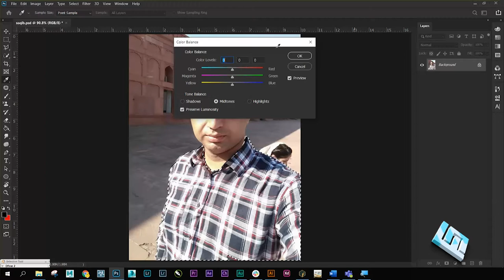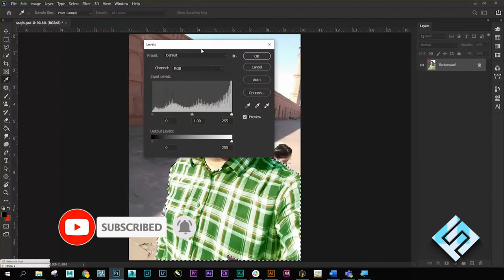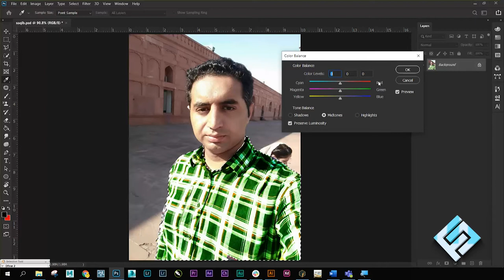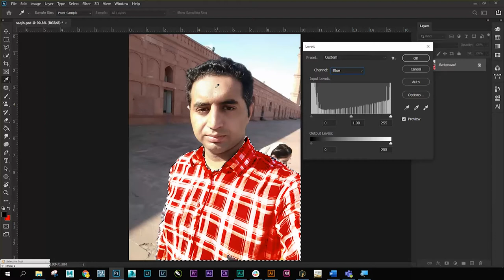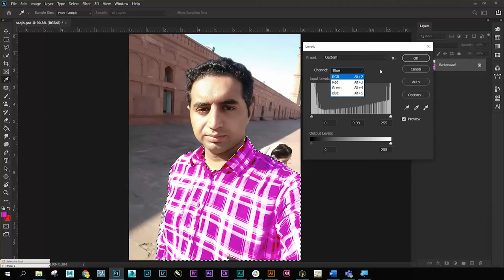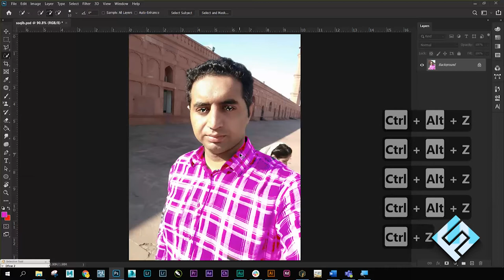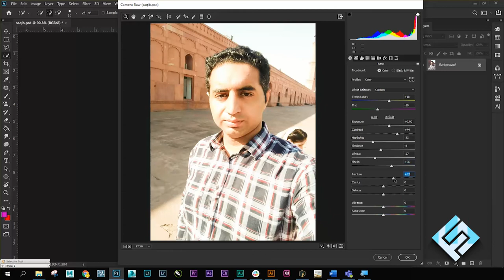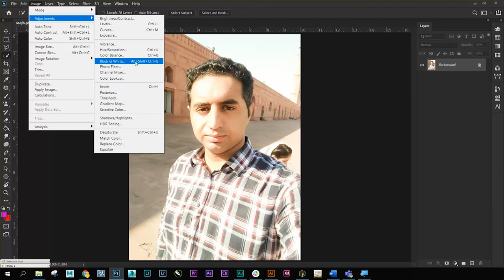Color Balance and Camera Raw Filter in Adobe Photoshop